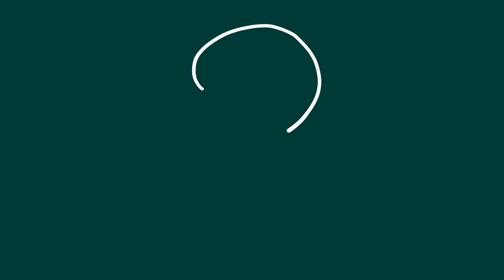Totalitarismus leicht gemacht Teil 13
Hörbuch